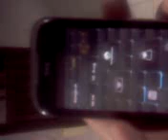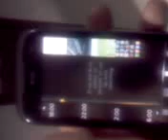SE Panel.mp4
ไหนก็ไหน ๆ แล้ว ช่วงนี้ X2 เป็นกระแส เราจะน้อยหน้าได้ไง เอาไปเลย HTC Touch Pro2 with SE Panel